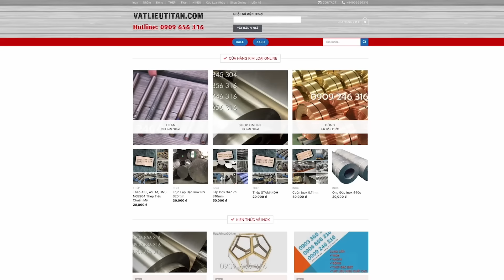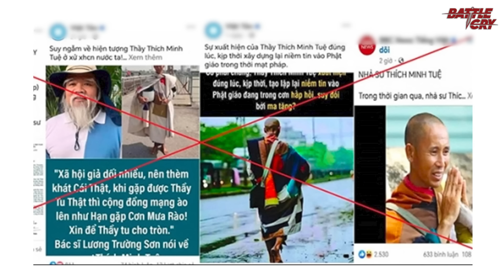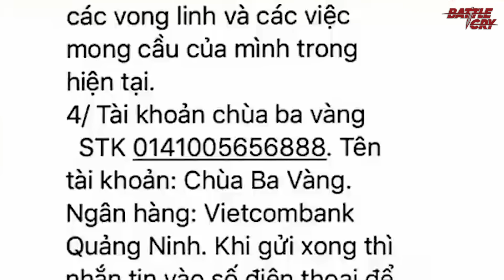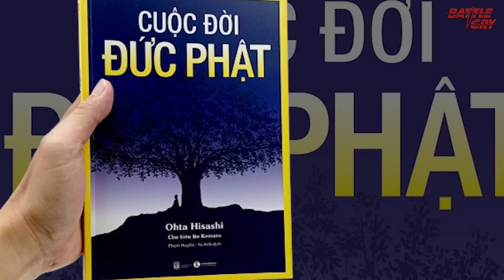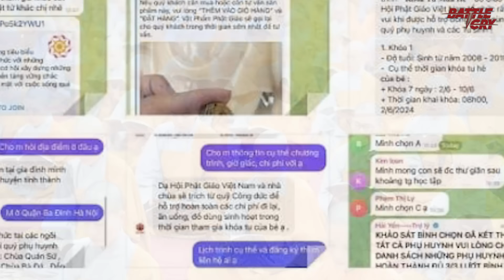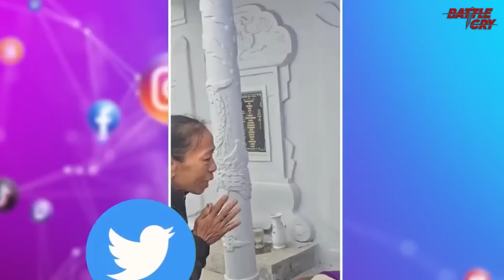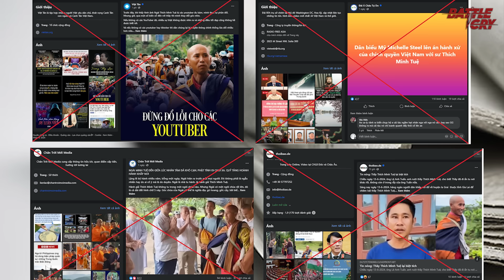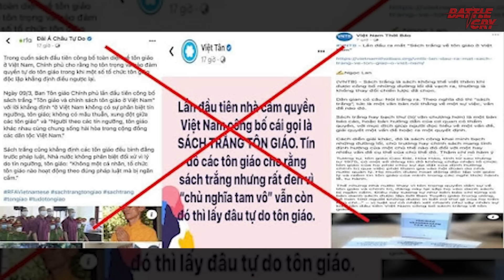"HIỆN TƯỢNG" THÍCH MINH TUỆ VÀ CHỨNG CUỒNG TÍN MÙ QUÁNG ĐẾN MỨC NHẢM NHÍ CỦA ĐẠI CHÚNG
Các mặt hàng nhập khẩu chính bao gồm: Inox, Nhôm, Đồng, Thép, Titan, Niken và các Hợp Kim khác. Chúng tôi có thể nhập nhỏ lẻ theo yêu cầu của khách hàng với thời gian nhanh nhất.
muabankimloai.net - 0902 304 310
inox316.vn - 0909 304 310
Giữa lúc mạng xã hội tràn ngập những bài thuyết giảng online, những lời kêu gọi cúng dường, hàng loạt những sự kiện ồn ào như vụ rước xá lợi tóc Phật từ tận Myanmar về Việt Nam, giữa lúc mà những sự kiện xô bồ như vậy tràn ngập khắp mọi nơi trong cộng đồng Phật Giáo như vậy thì sự xuất hiện của hiện tượng Thích Minh Tuệ dường như đối lập hẳn với tất cả sự hỗn tạp đó.

▶ NGA GOM 80 VẠN ĐẠI QUÂN CHUẨN BỊ QUYẾT CHIẾN - CHIẾN SỰ UKRAINE DỮ DỘI NHẤT TỪ TRƯỚC TỚI NAY
▶ PHÁP ĐIỀU QUÂN TỚI UKRAINE - NGA TUYÊN BỐ "TẬP TRẬN HẠT NHÂN" ĐÁP TRẢ | TIN NÓNG 8/5
▶ MỸ TUNG 300 ĐÒN CẤM VẬN MỚI KHIẾN CẢ NGA VÀ TRUNG TOÁT MỒ HÔI | TIN NÓNG 8/5
▶ NGA DỒN QUÂN SẮP ĐÁNH TỔNG LỰC - ANH PHÁP CHÍNH THỨC TUYÊN BỐ GỬI QUÂN | TIN NÓNG 6/5
▶ UKRAINE PHÁ HUỶ 1 KHO DẦU LỚN Ở NGA - CHIẾN SỰ LÊN 1 NẤC THANG MỚI | TIN NÓNG 4/5
▶ ĐIỀU GÌ KHIẾN VIỆT NAM HOÃN TIẾP ĐẶC SỨ EU NHƯNG LẠI CHUẨN BỊ ĐÓN ÔNG PUTIN?